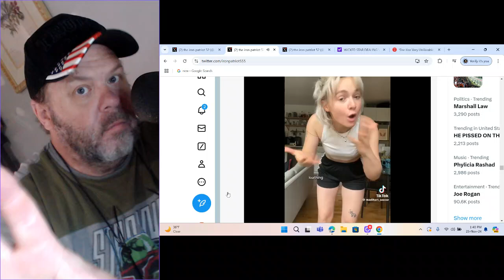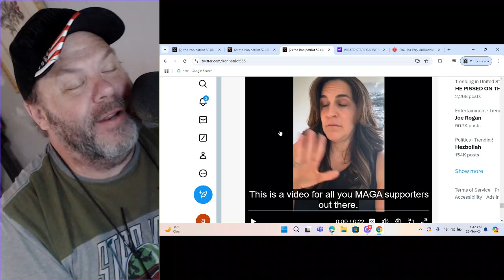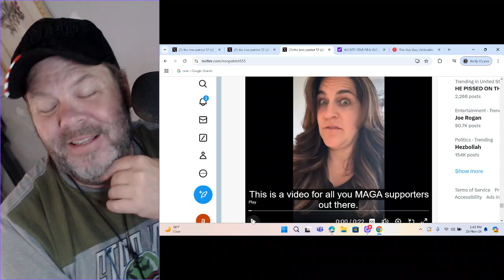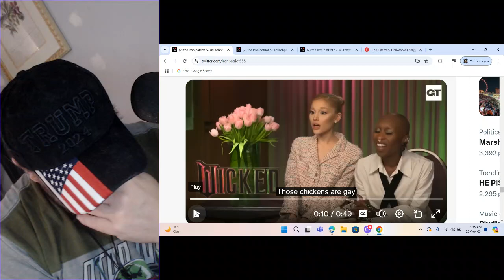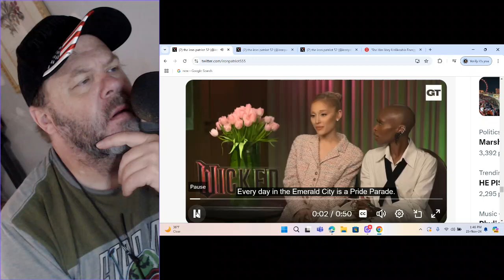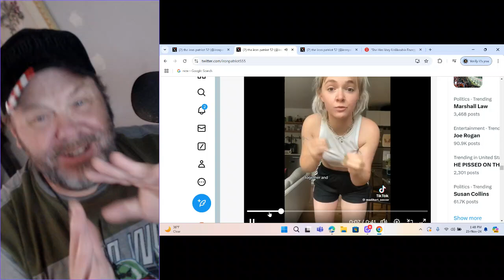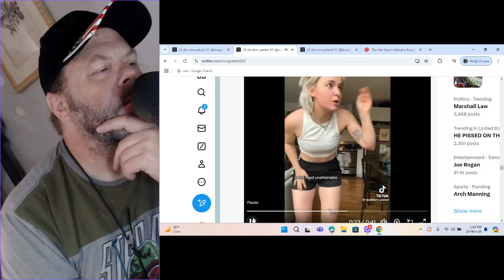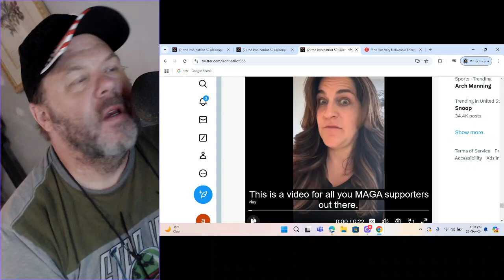WICKED IS DESTROYED?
LEFTY'S ARE FREAKING OUT OVER THE NEW WICKED MOVIE!